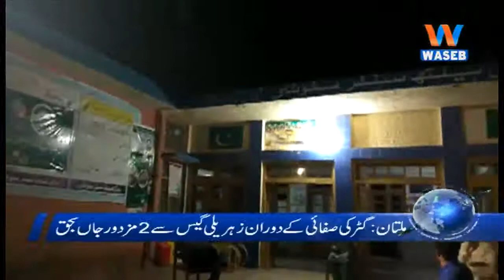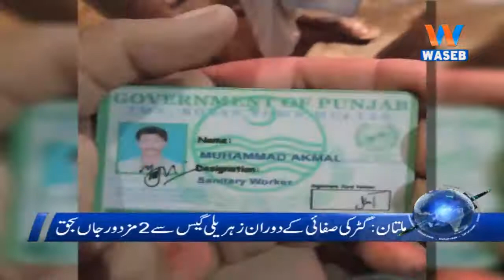Waseb Headlines 1PM | 05-April-2019